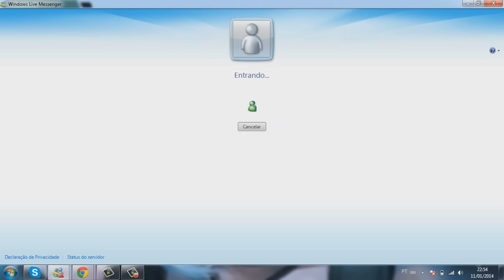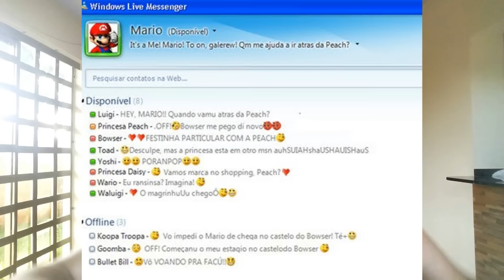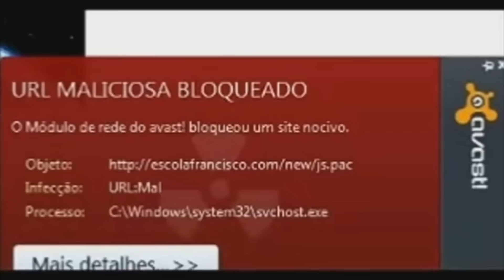VOCÊ LEMBRA? - TOP 10 MSN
Fala galerinha do Mal, beleza?
Um vídeo pra você matar a saudade do tempo do Msn. Quem lembra?
Não esqueça de deixar seu curtir e favoritar esse vídeo !
Semana que vem tem mais vídeos !

COMPARTILHEM !!!